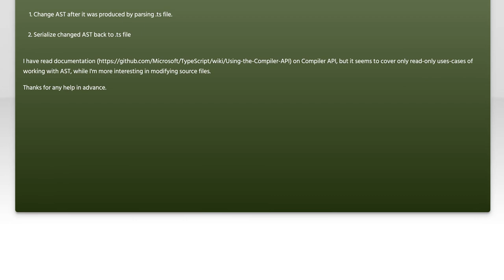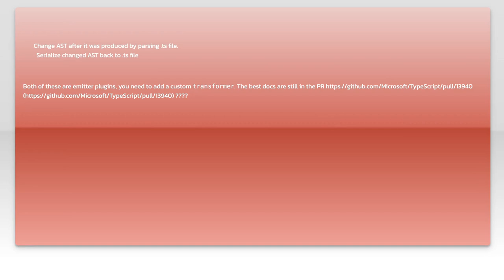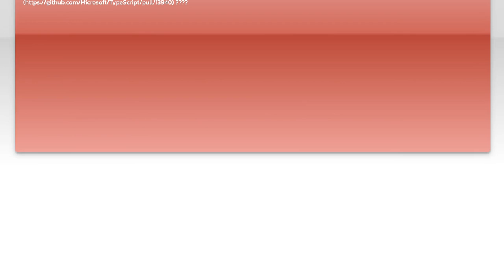Using Typescript Compiler API to rewrite typescript file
typescript: Using Typescript Compiler API to rewrite typescript file

Related to: typescript, typescript2.0